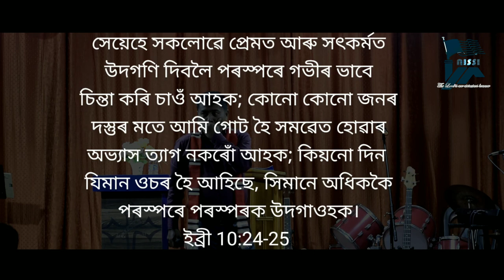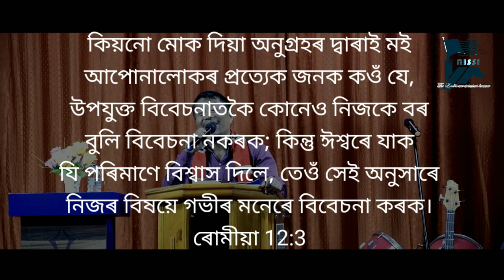#38 | Five ways to overcome your sin || পাপৰ পৰা আতঁৰি থকাৰ পাঁচটা উপাই || Ps Kumud Muchahary